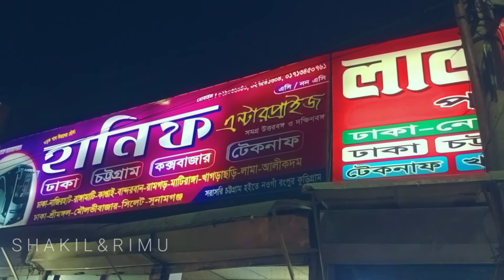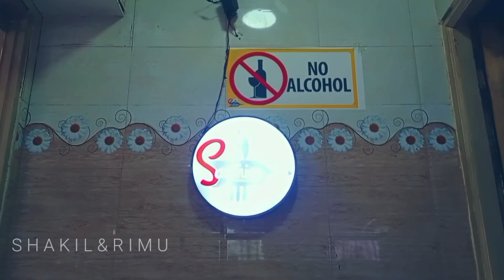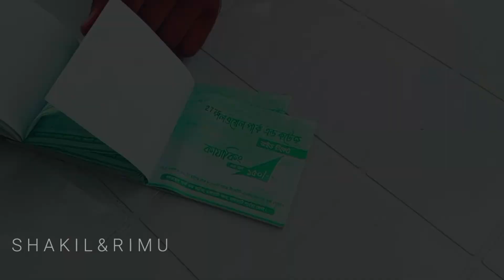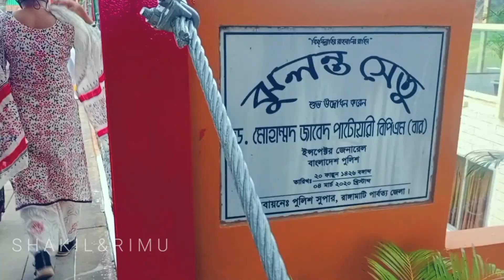একদিনে রাঙ্গামাটি ভ্রমণের সবকিছু এক ভিডিওতে | Rangamati Day Tour Plan | শুভলং ঝর্না | কাপ্তাই লেক 🇧🇩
রাঙ্গামাটি তে ভ্রমণের সবকিছু এক ভিডিওতে | Rangamati Day Tour Plan | শুভলং ঝর্না | কাপ্তাই লেক 🇧🇩

নৈসর্গিক সৌন্দর্য্যের লীলাভূমি রাঙ্গামাটি পার্বত্য জেলা। রাঙ্গামাটির উত্তরে ভারতের ত্রিপুরা, মিজোরাম, দক্ষিণে বান্দরবান, পূর্বে মিজোরাম ও পশ্চিমে চট্রগ্রাম ও খাগড়াছড়ি। এ জেলা আয়তনের দিক থেকে দেশের সর্ববৃহৎ জেলা। দেশের এক মাত্র রিক্সা বিহীন শহর, হ্রদ পরিবেষ্টিত পর্যটন শহর এলাকা।

রাঙ্গামাটি জেলার জনপ্রিয় ভ্রমণ স্থান গুলোর মধ্যে উল্লেখযোগ হলো:
কাপ্তাই হ্রদ, ঝুলন্ত সেতু, রাজবন বিহার, শুভলং ঝর্ণা, সাজেক ভ্যালী, নৌ বাহিনীর পিকনিক স্পট, কাপ্তাই বাঁধ ও কর্ণফুলি পানিবিদ্যুৎ কেন্দ্র, কাপ্তাই জাতীয় উদ্যান, বীরশ্রেষ্ঠ ল্যান্সনায়েক মুন্সী আব্দুর রউফ স্মৃতি ভাস্কর্য, উপজাতীয় জাদুঘর, কর্ণফুলি কাগজ কল, বেতবুনিয়া ভূ-উপগ্রহ কেন্দ্র, প্যানোরমা জুম রেস্তোরা, পেদা টিং টিং রেস্তোরা, টুকটুক ইকো ভিলেজ, চিৎমরম বৌদ্ধ বিহার, বনশ্রী পর্যটন কমপ্লেক্স, ডলুছড়ি জেতবন বিহার ইত্যাদি

বাস-৬৪০*২- ১২৪০ টাকা
ট্রলার ভাড়া - ৩০০০ টাকা (সারাদিন) ঈদ দেখে ৩০০০ টাকা নরমালি ২০০০ টাকা।
শুভলং ঝর্ণা- ৩০ টাকা
ঝুলন্ত ব্রিজ- ২০ টাকা।
পলওয়েল পার্ক- ৪০ টাকা।
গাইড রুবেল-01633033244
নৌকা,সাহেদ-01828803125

ঢাকা থেকে কক্সবাজার আসলাম মাত্র ৫২০ টাকায় is it Really Possible? Dhaka To Cox’s Bazar Tour ১ম পর্ব।

যেকোন ধরনের তথ্যের কিংবা  স্পন্সর এর জন্য সরাসরি যোগাযোগ করুন আমার ফেইসবুক পেইজ এ
পেইজ লিংক -